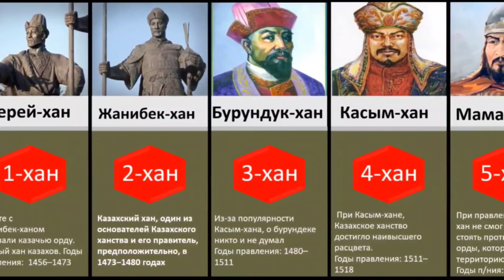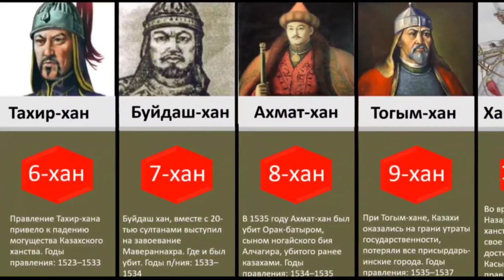Қазақ хандығы қашан құрылды